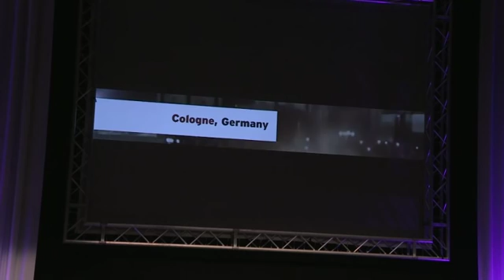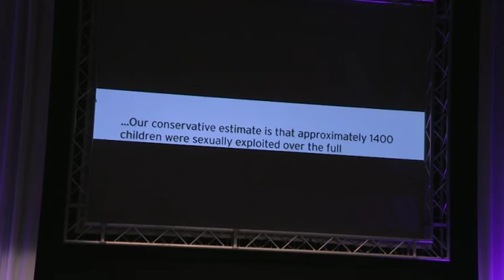Jane Collins MEP and Margot Parker MEP - Llandudno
UKIP MEPs Jane Collins and Margot Parker speak at UKIP spring conference 2016